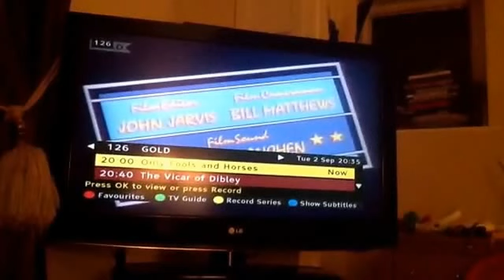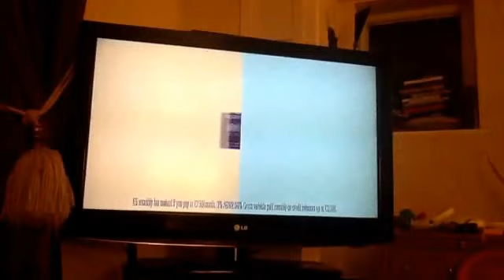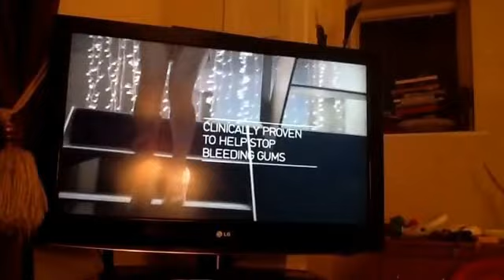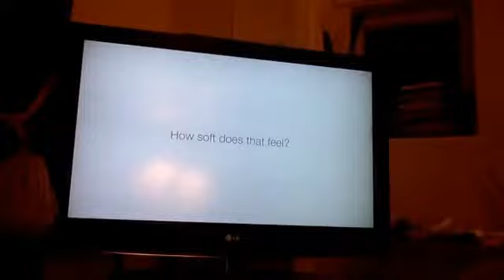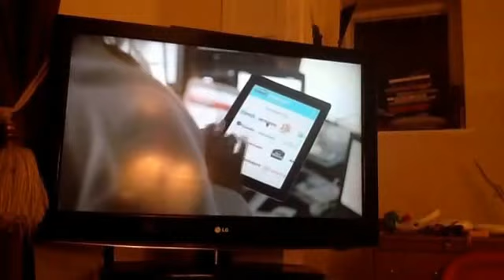UKTV Gold Adverts | Tue 2|9|2014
End of Only Fools & Horses
Gold Break Bumper
M & M
Tesco Clubcard
Plenty
Morrisons
Corsodyl
Disney
Dove
Lungworm
Hotels Combined
Gold Break Bumper
UKTV Watch Choccywoccydoodah
UKTV Gold After Dark
Gold Fun Ident
Start of the Vicar of Dibley